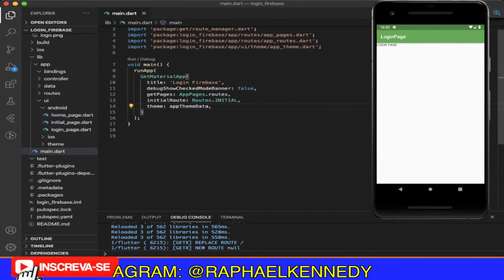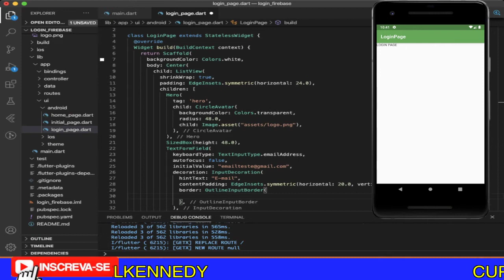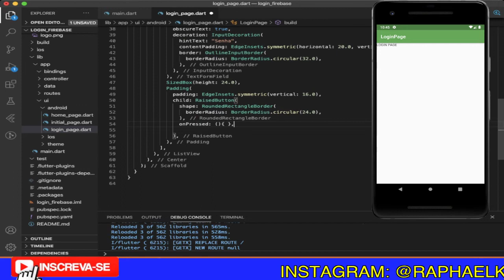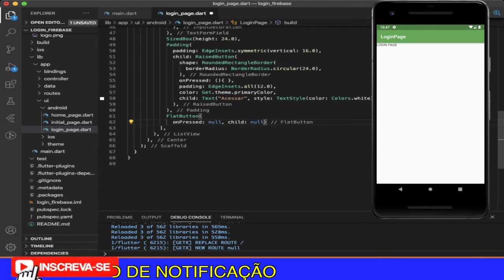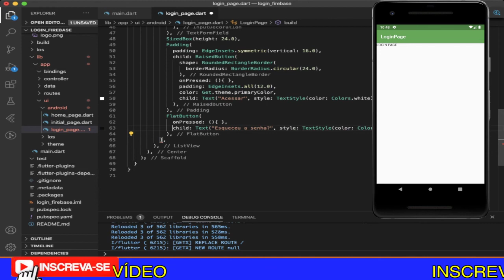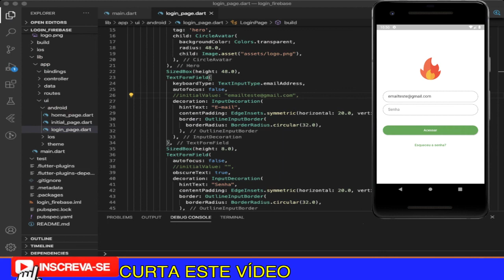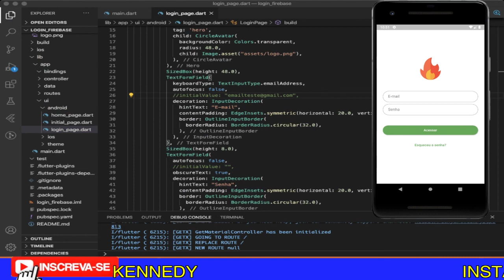6 - FLUTTER + GETX - A TELA DE LOGIN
Dúvidas?